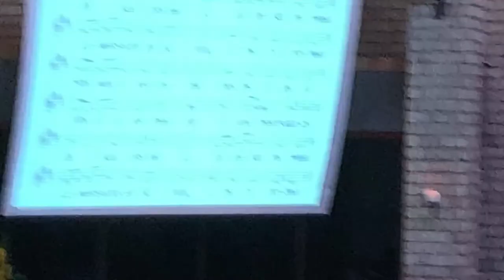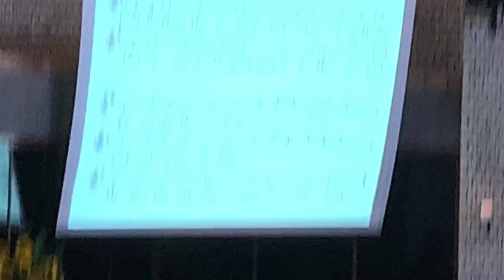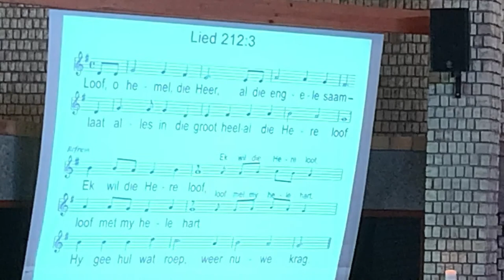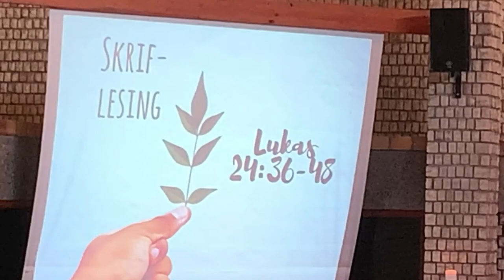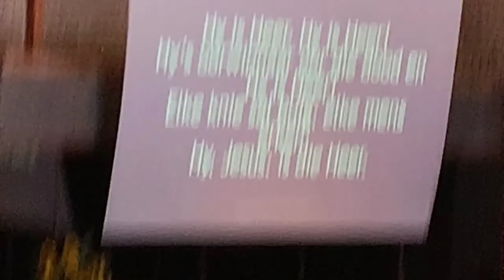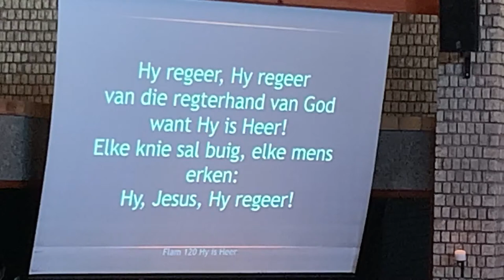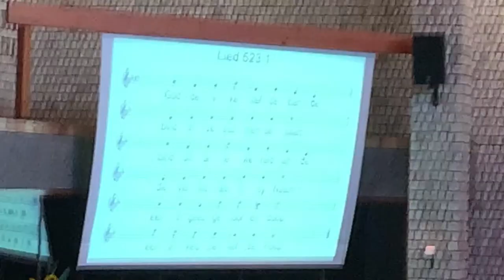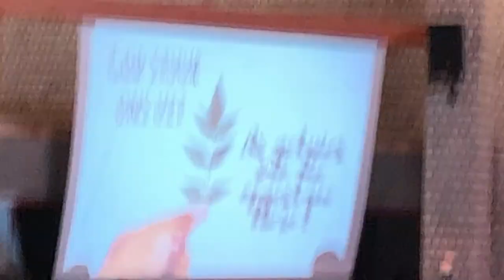Paastyd 3 | Belydenisaflegging | 18 April 2021 | Elzanne van der Westhuizen | Lukas 24:36-49